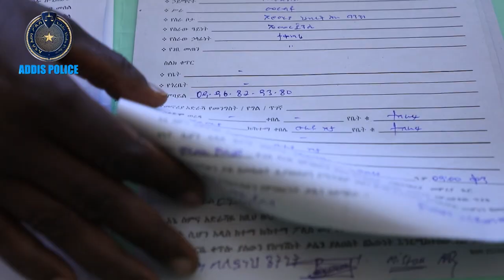አደንዛዥ ዕፅ በግቢው ውስጥ የተከለው ግለሰብ 27 5 2015 ዓ ም